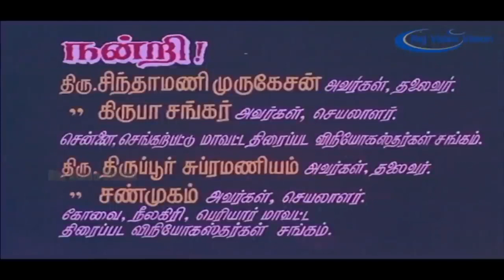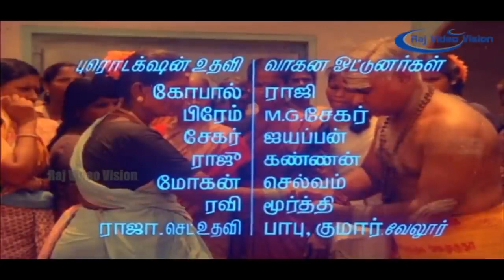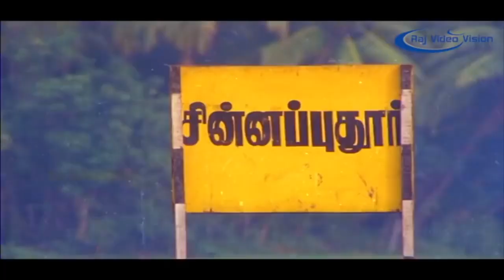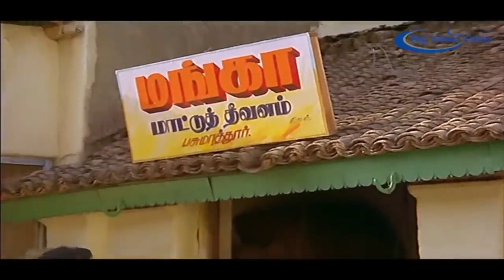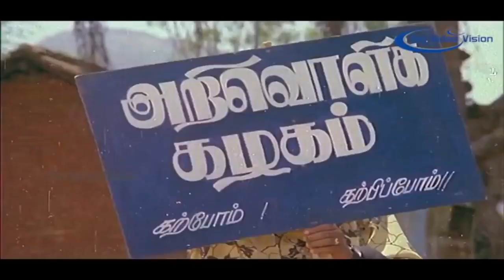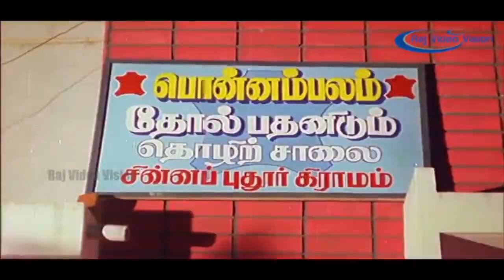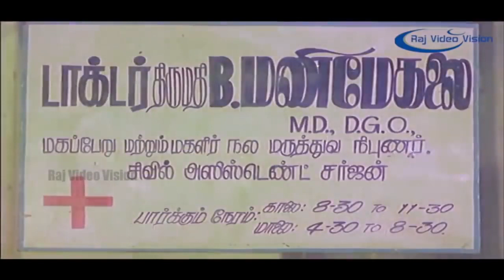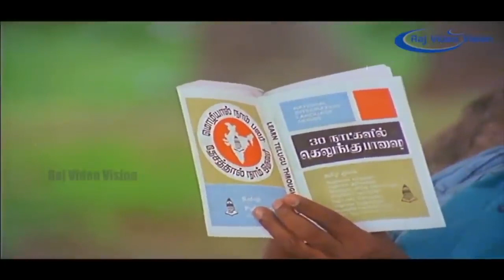Aadhityan Full Movie HD | R. Sarathkumar | Sukanya | Pandiarajan | Silk Smitha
Movie Name : Adithyan [ஆதித்தியன்]
Director : V.L. Baskarraj
Music Director : Deva
Producer : Velur Film Associates
Released Year : 1993
Cast : Sarath Kumar , Suganya & more

Aadhityan is a 1993 Tamil-language drama film directed by V. L. Bashkaraaj. The film features R. Sarathkumar and Sukanya. The film had a musical score by Gangai Amaran and was released on 14 January 1993.

Cast
R. Sarathkumar as Aadhityan
Sukanya as Rasathi
Pandiarajan as Chinna Pandi
Silk Smitha as Manga
Anju
Kitty as Zamindar
Delhi Ganesh as Vedachellam
Shanmugasundaram as Pannayar
Chinni Jayanth
Kumarimuthu as Nallakannu